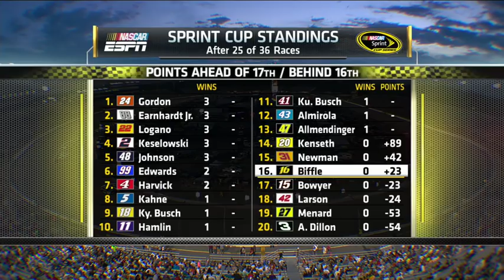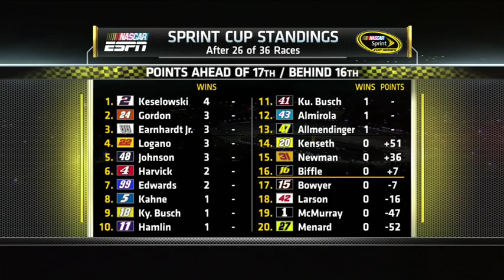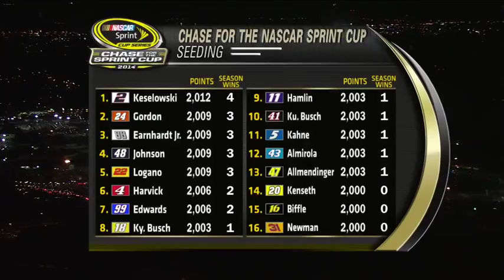NASCAR Sprint Cup Series - Full Race - 2014 Federated Auto Parts 400 at Richmond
Watch the complete race from Richmond on September 6, 2014.